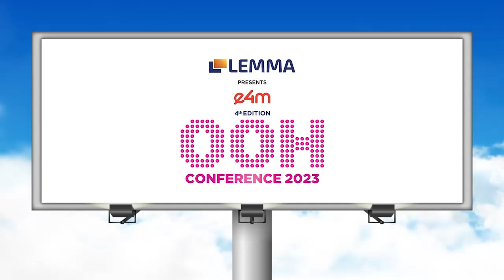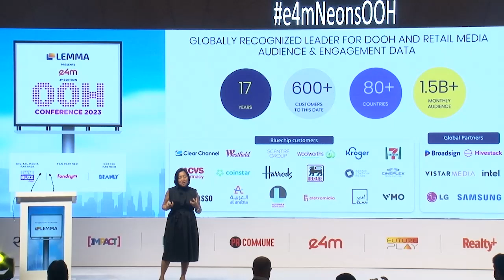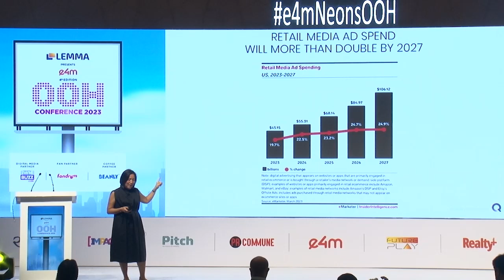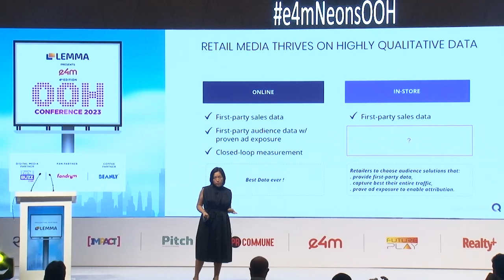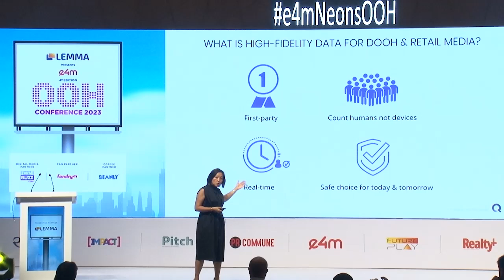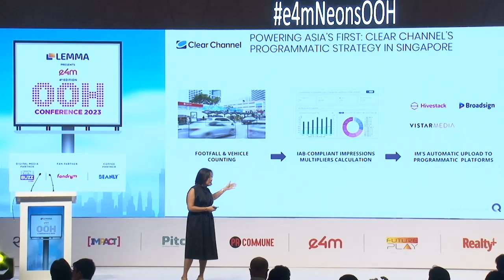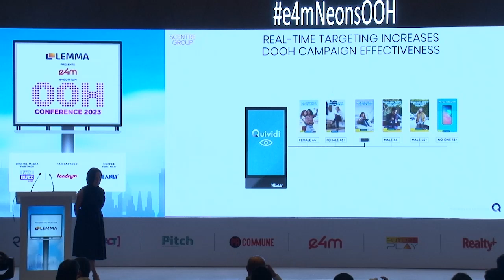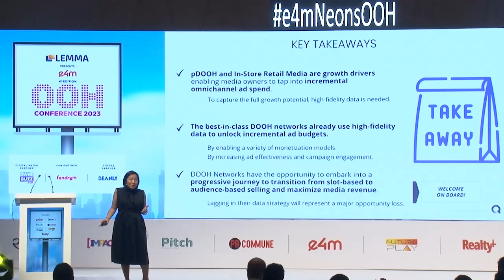e4mNeonsOOH : Global Keynote Address by Laetitia Lim, CEO, Quividi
Watch an insightful session on 'Beating Expectations with Audience & Engagement Measurement Solutions'.